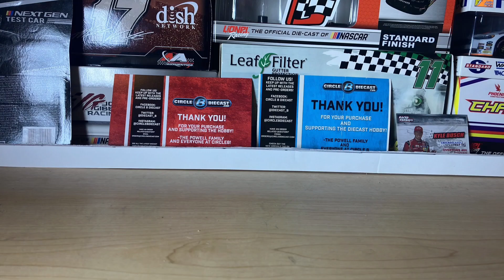NASCAR Diecast Shenanigans 7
The 7th installment of NDS is here!